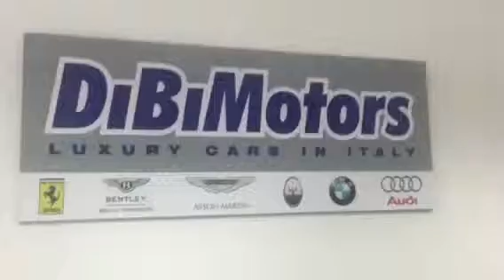FERRRARI FF FULL FULL OPTIONALS BY DIBIMOTORS LUXURY CARS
FERRARI FF SILVERSTONE MATT GREY FULL OPTIONALS... NEW 355000 EUROS... ONLY DIBIMOTORS!